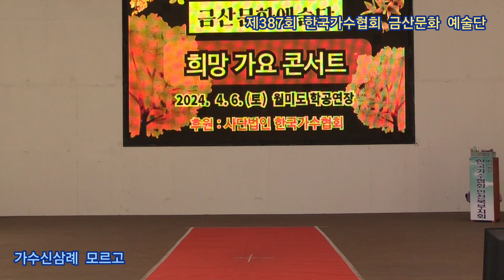가수신삼례 모르고 원곡나훈아 제387회 한국가수협회 금산문화 예술단 정기공연 관광특구 월미도 학무대 특설무대